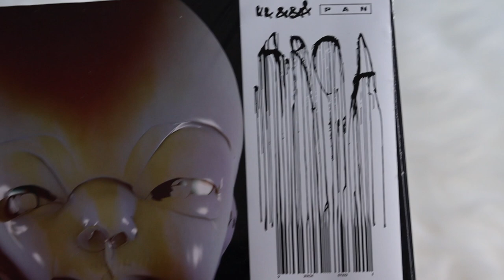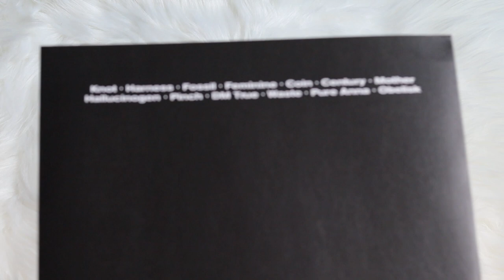arca – &&&&& (vinyl unboxing)